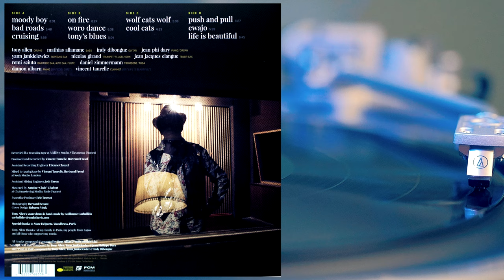Tony Allen - On Fire (The Source), 2017. Vinyl video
Composed By – Jean Philippe Dary, Tony Allen, Yann Jankielewicz

Blue Note – 5768336
lue Note France
Made in the E.U.

Analog recording, analog mixing, analog mastering
No digital process was used in the production of this sound recording.
Recorded live to analog tape at Midilive Studio, Villetaneuse (France)

Mixed to analog tape at Konk Studio, London

Mastered at Chabmastering Studio, Paris (France)

Gatefold